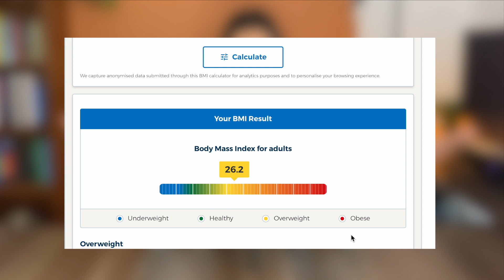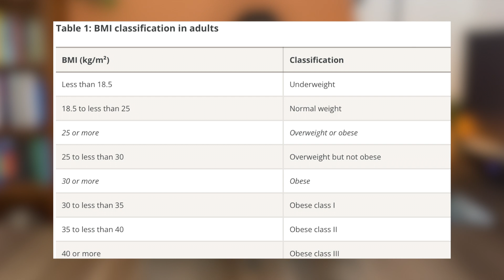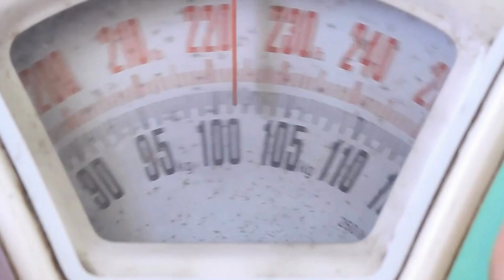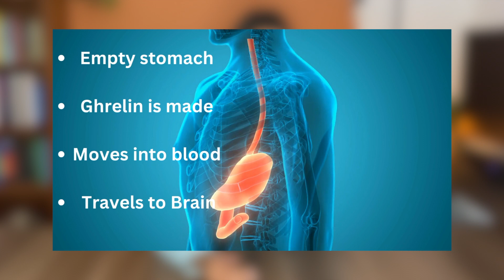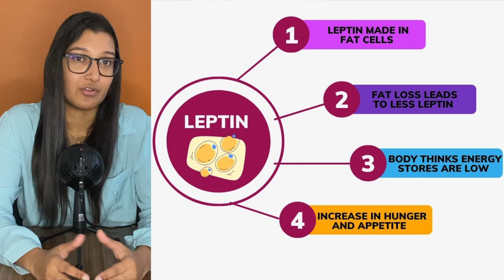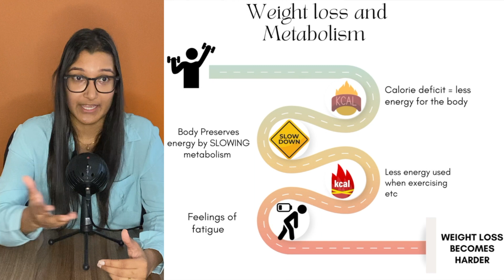The Set Point Theory - Why weight loss can be challenging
Welcome back Long Gamers!

Sorry I have been missing the last couple of weeks, we have been moving house and I have temporarily lost my filming space. Will be back to regular scheduled programming soon! but the next video or so will be fortnightly.

This week we go through some reasons that can make weight loss challenging. It seems everyone has an opinion on how to go about losing weight but I thought it would be a good idea to explain some of the processes your body has that can get in the way of results. Hopefully it is helpful and can give some clarity if you are someone going through the struggle!

Keep playing the long game and I shall you in the next video!

0:00 Intro
1:10 Explaining BMI
3:08 The set point theory
4:30 Hormones (ghrelin)
6:20 Hormones (leptin)
7:25 Fat cells in weight loss
7:55 Metabolism
9:14 Wrap up

*A little bit about me:

My name is Kamini, I have a bachelor of pharmacy with first class honours from Curtin University. I am currently working as a registered pharmacist, while completing a master of Nutrition. As I go through my work and studies, I am continuously learning new things and this channel is where I pass on my learnings and knowledge to anyone that is interested so that we can all play the long game that is health, together.